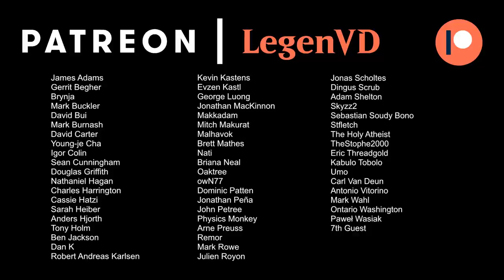MTG Arena - Standard - The Gods Tree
Magic: The Gathering Arena deck tech & gameplay with a 5-color The World Tree deck, featuring all 19 Gods in Standard.

00:00 - Intro
01:57 - Deck Tech
05:54 - Match 1
11:32 - Match 2
19:03 - Match 3
23:18 - Match 4
26:36 - Match 5